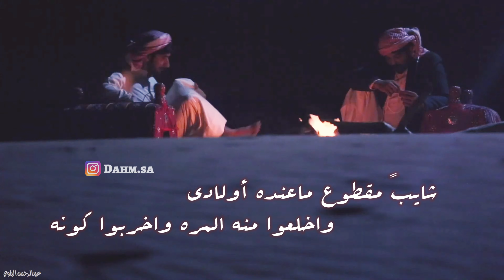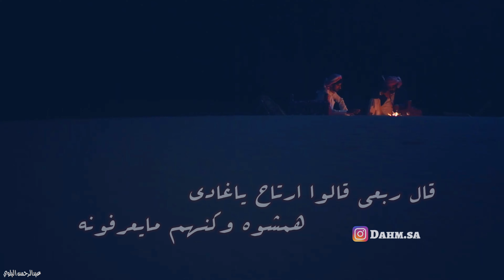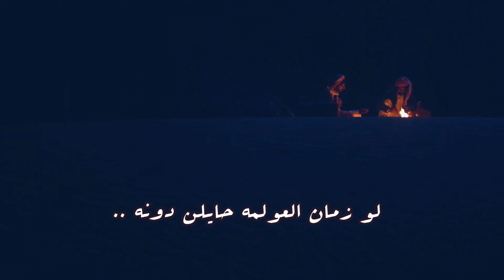ياوجودي كل ماسند الوادي .. كلمات | سعود حميد البلوي .. أداء | فيصل الرفاعي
ياوجودي كل ماسند الوادي
وجد من حدوه من دون مضنونه

شايباً مقطوع ماعنده اولادي
واخلعو من المره واخربو كونه

ايتحلم كل مانام وينادي
بعدها لو ينتحر لاتلومونه

هابله عقله في المسك والكادي
بنت شيخاً له مكانه ومزيونه

قال ربعي قالو ارتاح ياغادي
همشوه وكنهم مايعرفونه

صفق بيده بعد حده الحادي
ماله الا درب ليلى ومجنونه

اتوجد مثل وجده يابو فادي
وين جيل الطيبين اقفت ضعونه

والله ان الوضع عندي ماهو عادي
الديار اخلت وهي قبل مسكونه

راحت بيوت الشعر ياالله الهادي
مايشوف الطرقي النزل بعيونه

والرجال اهل الكرم ريف الاجوادي
كل منهم بيح الوقت مكنونه

يازياد احتاج دله وبرادي
تحت بيت من الشعر زاهياً لونه

بيت جدك راعي الملح والزادي
طول ماني حي ماتهدم وكونه

الضمير ايحن لتراث الاجدادي
لو زمان العولمه حايلن دونه

كلمات
أداء

تصوير [ مبارك المصارير ]

إشترك - إضغط على إعجاب - أضف تعليق

اذا كان لك محتوى ترغب بإزالته من القناة .. أتمنى التواصل معي وإبلاغي بحذف المقطع المخصص لك . دون رفع شكوى والحاق الضرر بالقناة . وشكراً

قناة عبدالرحمن البلوي الرسمية

Without filing a complaint and damaging the channel.  Thank you

‏Abdul Rahman Albalawi Official Channel